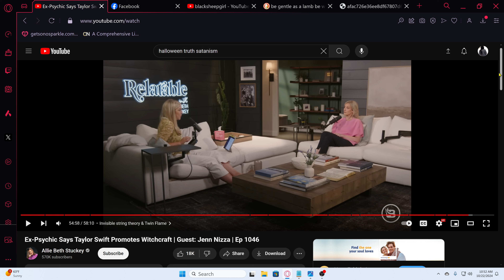Another video with the 666 hand sign in it... O_O sigh...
Be careful when watching videos because you'll run into a lot of these types.